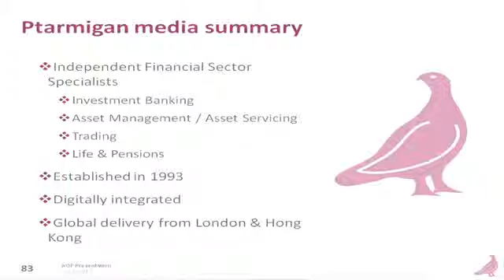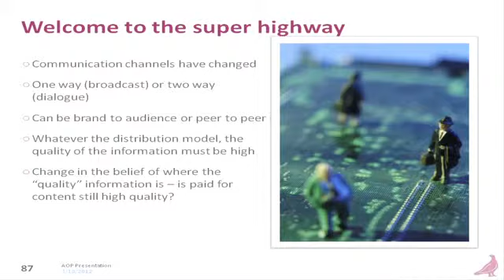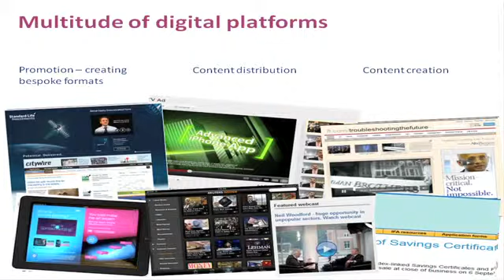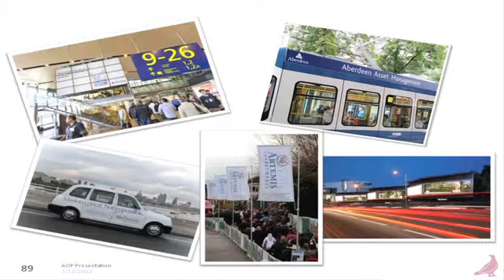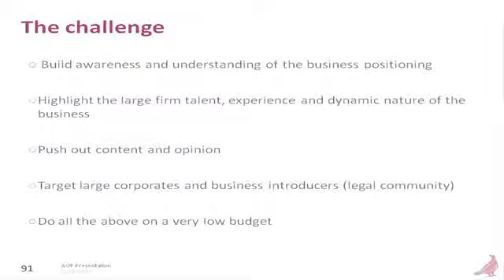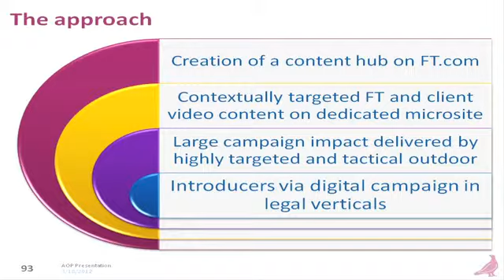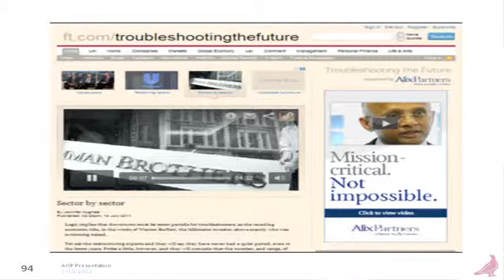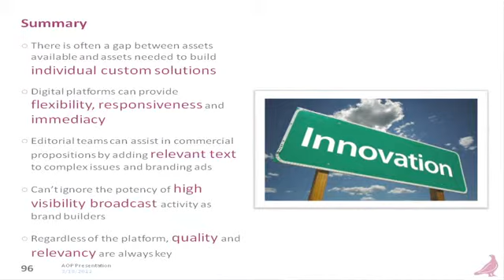Matt Woodford Joint MD, Ptarmigan Media at AOP B2B Conference 2012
Driving quality through digital communications

This conference was the AOP's first event dedicated to business media. The speaker's are world class and there are workshops discussing profit improvement. If you want to stay at the forefront of all things B2B, Net Communities has selected the most beneficial lectures.